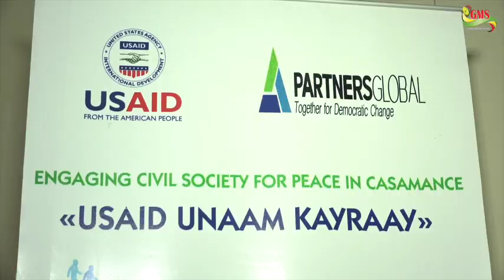ZIGUINCHOR LES FEMMES DÉCIDÉES A BRISER LES BARRIÈRES POUR LA PAIX ET LA STABILITÉ